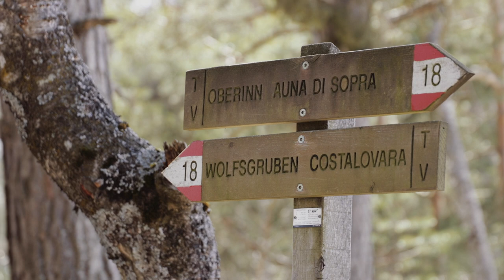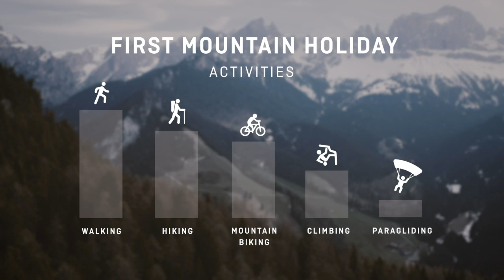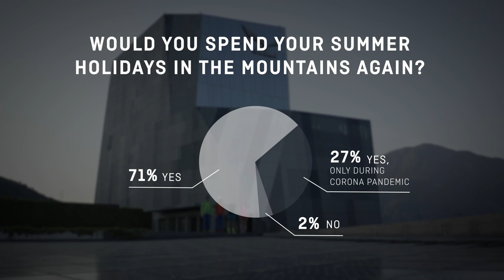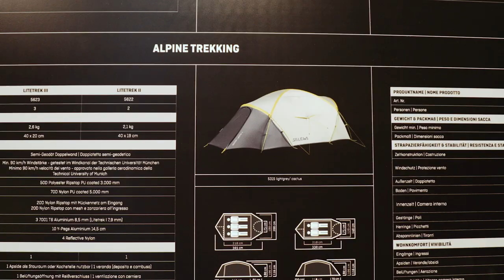OBERALP VIRTUAL CONVENTION SS22